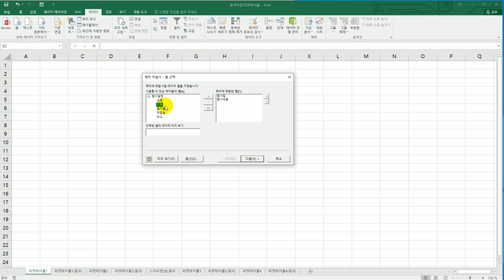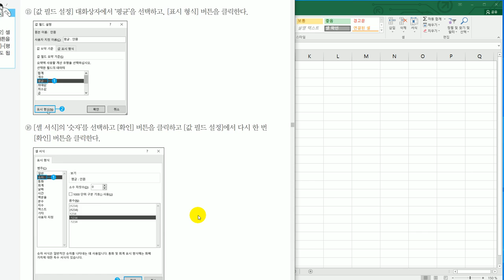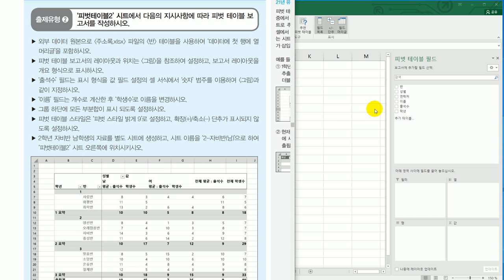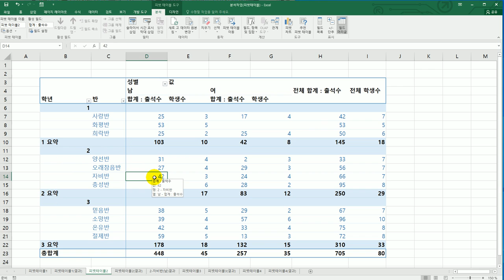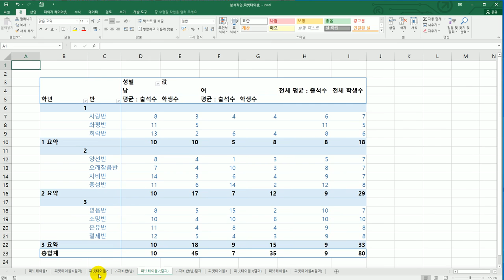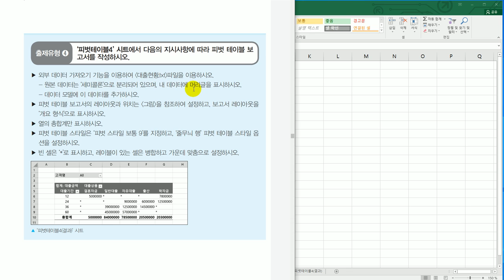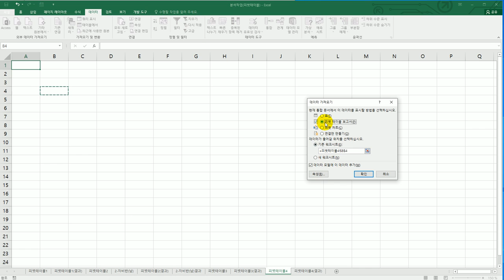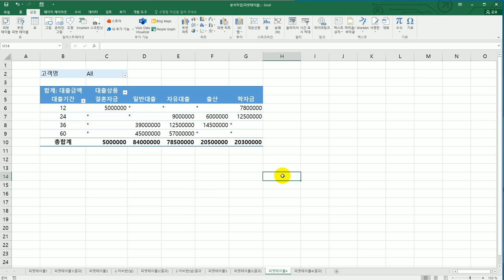[컴활1급실기] 피벗 테이블